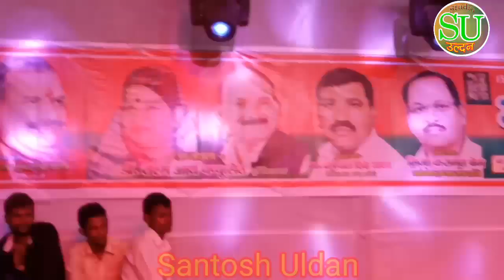Rajendra Singh Gurjar_मऊरानीपुर में हुआ जबाबी मुकाबला//19/09/2019/_Brajendra Gurjar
Santosh uldan